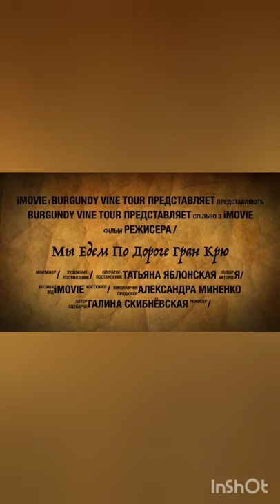Колыбель великих Гран Крю - Вон-Романе (Vosne-Romanée) . Винные прогулки по Бургундии.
Место, где рождаются звездные вина - гран крю деревни Вон-Романе - гуляем по знаменитому склону.
1:05 "После моей смерти я хочу воплотиться в лозу на винограднике Романе-Конти"
1:40 крест на винограднике Романе-Конти - Эйфелева башня Бургундии
2: 40 особое отношение японцев: новела Такеши Каико про бургундское вино
3:00 Почему этот участок так притягателен для винолюбов со всего мира?
3:45 Самое дорогое вино мира
4:25 Как президент Саркози хотел посетить DRC
5:25 ориентирование на местности: склон-рекордсмен по количеству Гран Крю
6:30 про Эшезо и Гран Эшезо
8:00 Лё Ришбург и Ли Ришбурги
9:35  Премьер-Крю Кро Паранту и знаменитый Анри Жайе ( личность библейского масштаба)
12:10 Самое маленькое Гран-Крю Бургундии
13:10 Самое новое Гран-Крю Вон-Романе
14:05 Великий Ля Таш
14:35  Гран-Крю Сен-Виван
16:00 Почему именно здесь роджаются самые великие вина из Пино Нуара?

The place where the star wines are born - the Grands crus of the  Vosne Romanée village - we walk along the famous slope.
1:05 "After my death, I want to reincarnate in the vine in the Romanée-Conti vineyard"
1:40 the cross in the Romanée-Conti vineyard - the Eiffel Tower of Burgundy
2: 40 special attitude of the Japanese: Takeshi Kaiko's novel about Burgundy wine
3:00 Why is this site so attractive to wine lovers from all over the world?
3:45 The most expensive wine in the world
4:25 How President Sarkozy wanted to visit DRC
5:25 orienteering:  the record of Grands Crus per km
6:30 about Echezaux and Grands Echezaux
8:00 Le Richebourg and Les Richebourgs
9:35  Premier Cru Cros Parantoux and the famous Henri Jayer (a biblical size personality)
12:10 The smallest Grand Cru of Burgundy
13:10 The newest Grand Cru of Vosne Romanée
14:05 The great La Tache
14:35 Grand Cru Romanée-Saint-Vivant
16:00 Why are the greatest Pinot Noir wines born here?